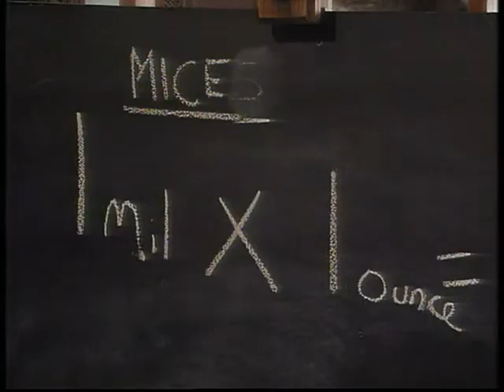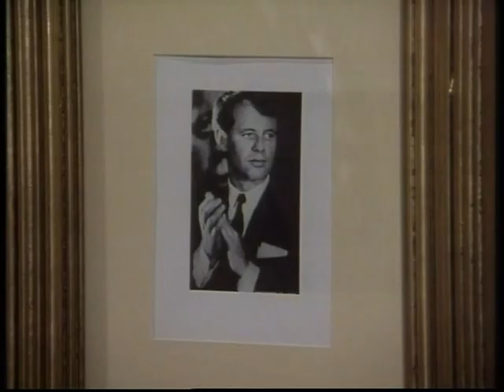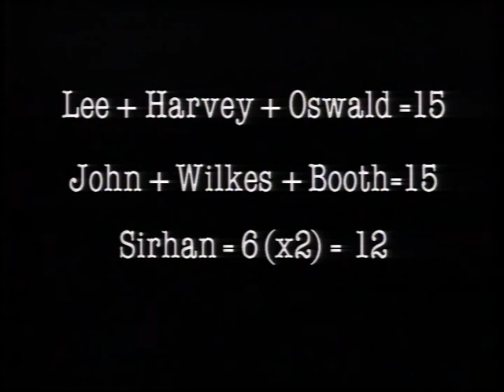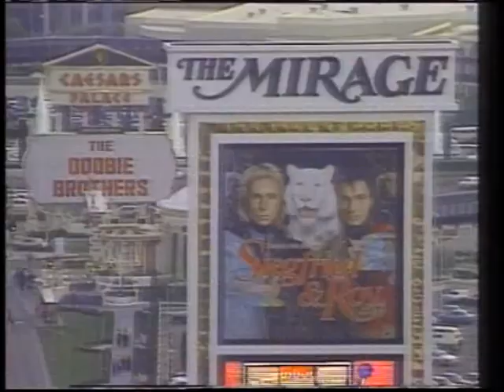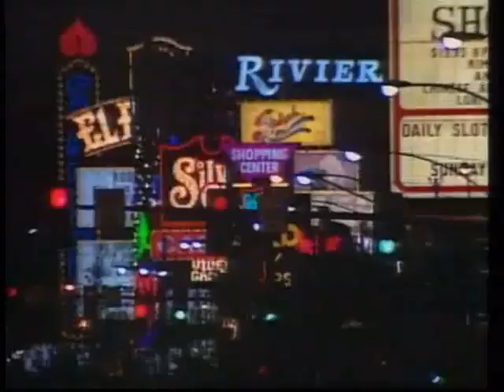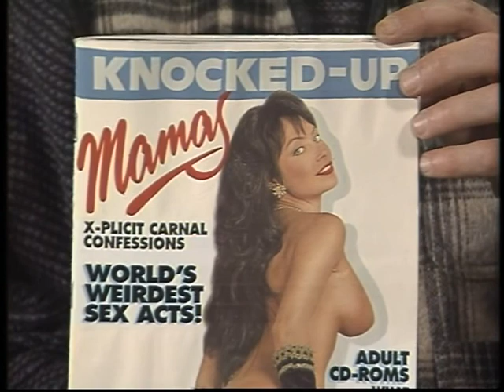Shaun Micallef - David Mcgahan